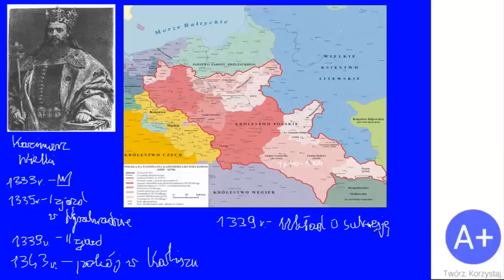28. Polska Kazimierza Wielkiego